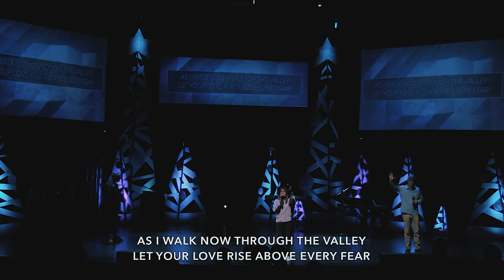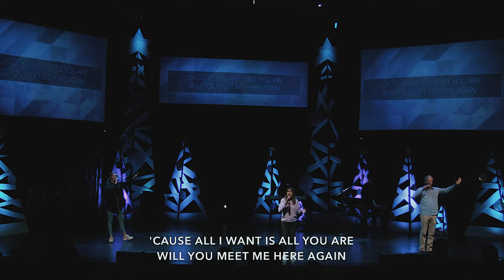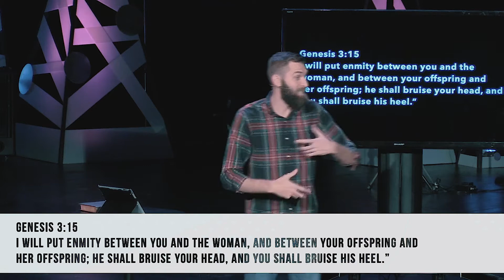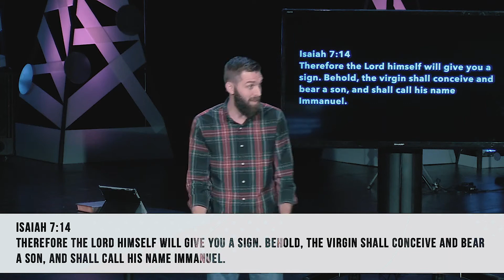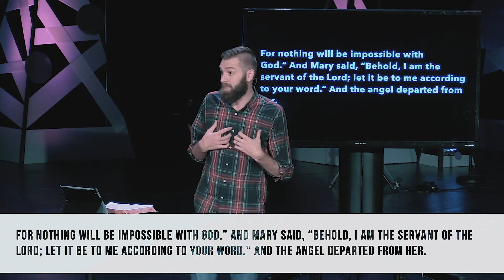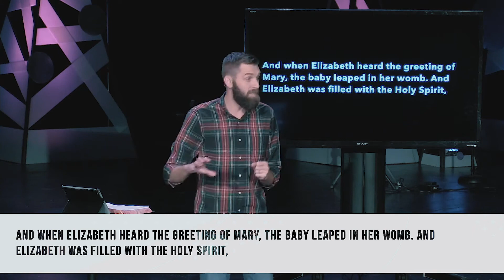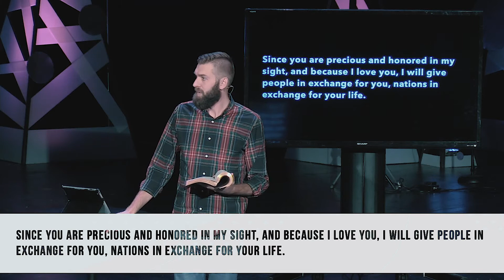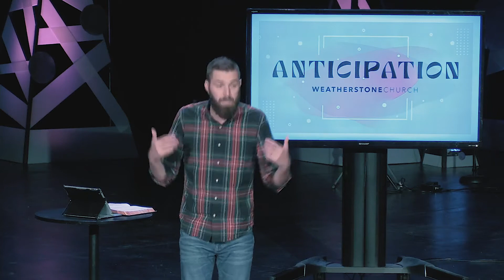Sunday, December 5, 2021 | Anticipation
We’re so glad you’re here with us!

STAY IN TOUCH:
•Become a friend on Facebook.com/WeatherStone Church
•Follow on Instagram.com/WeatherStoneChurch